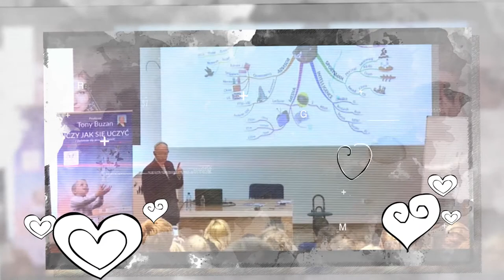Tony Buzan Master of Memory, Mind Maps And Preserving Your Intelligence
Tony Buzan is truly a master of memory and mind mapping techniques.

In addition to oodles of memory tips and tricks (including mind mapping note taking tactics), you're about to discover Mind Maps and Memory Palace approaches you've never considered before in this exclusive interview. Just click here now to start listening:

In addition to the full transcript, you'll see sample mind maps, find links to mind mapping software and discover simple truths about the Memory Palace for studying and all kinds of memory tips and tricks that will take your learning abilities to the next level.

And when it comes to the core question... Do you think intelligently?...

You'll quickly find that Tony Buzan not only holds the key to helping you boost your intelligence in all areas of your mental life...

You'll also quickly understand exactly how to apply your perfect imagination to the Memory Palace technique, to your preferred mind mapping techniques and exactly why this is the perfect moment to dive in and use your beautiful brain completely.

Enjoy this episode of the Magnetic Memory Method Podcast and be sure to leave any questions you have for Tony Buzan in the discussion area.

Thanks as ever and talk soon!

Sincerely,